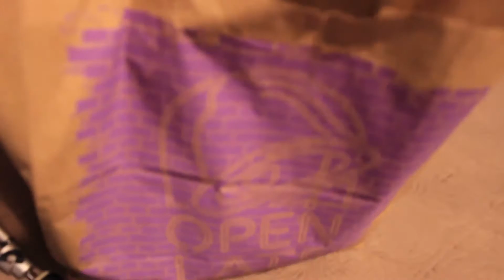What kind of person are you? | RandomVlog 3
SRD's IG: @sumrandomdewds
SDI's IG: @SUM_DewD_iNEW
Toshii's IG: @toshiibeats